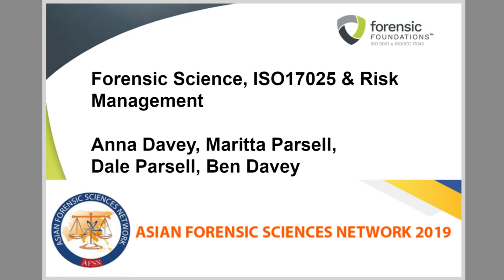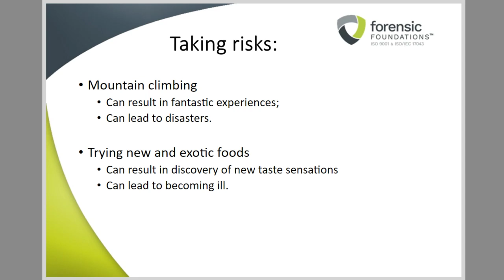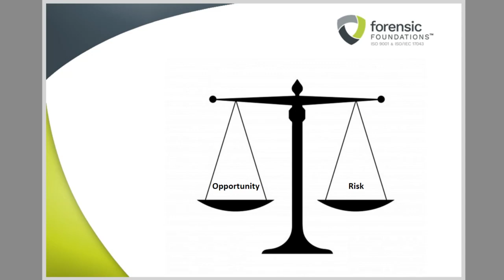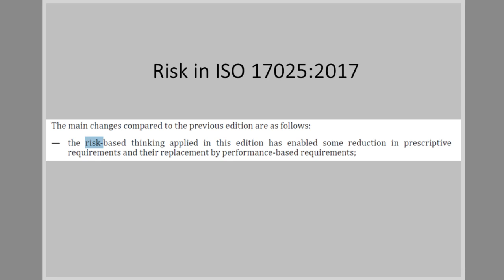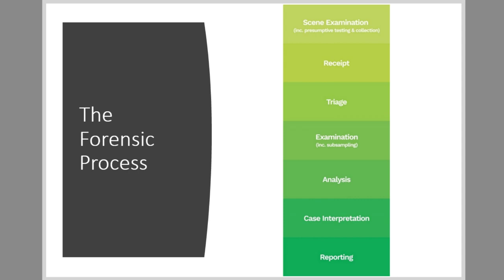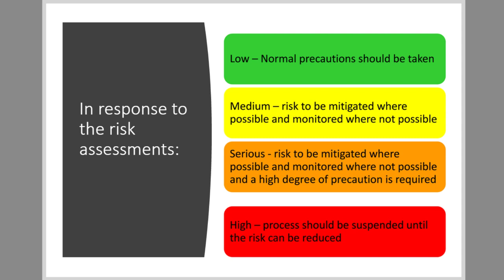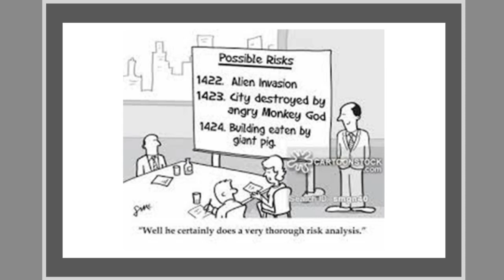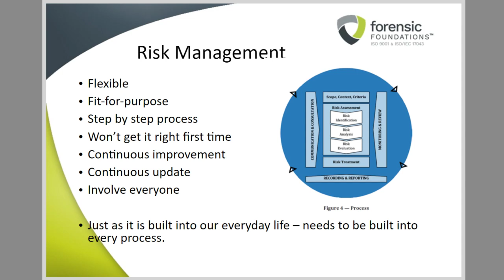Forensic Science, ISO17025 & Risk Management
This presentation is a rerecording of a speech given at the Asian Academy Meeting in Ho Chi Min City in 2019.